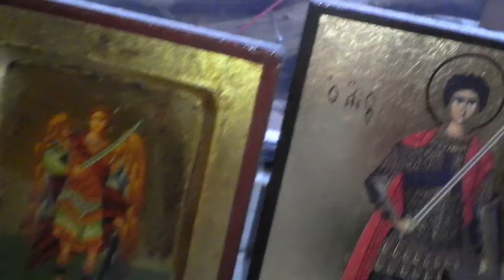14-09-2013 - КУГЭ: молитва святым князьям Петру и Февронье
Москва, 2013

КУГЭ: Гоша, Ксюша и Лёша

Единая Святая Соборная и Апостольская Церковь

Пётр и Февронья